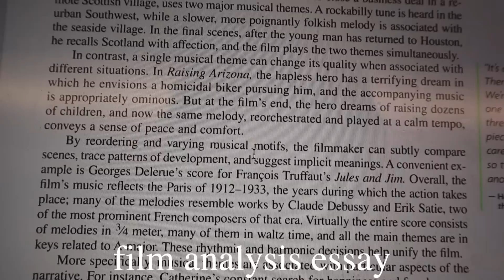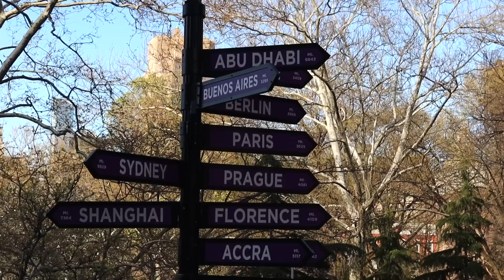so I finally turned 21 (a college vlog).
i'm so dramatic
love ya.

~ ADDITIONAL INFO  ~
CAMERA: Cannon m50
YESSTYLE CODE: BRIDGE88
TWITCH (currently inactive): @inuyasha_girl)
MY BUSINESS: @babeboxers (on socials)
SITE: babeboxers.com (support our small business! we sell handcrafted boxers for girls)

Canon G7x Mark II
Canon M50
JOBY GorillaPod